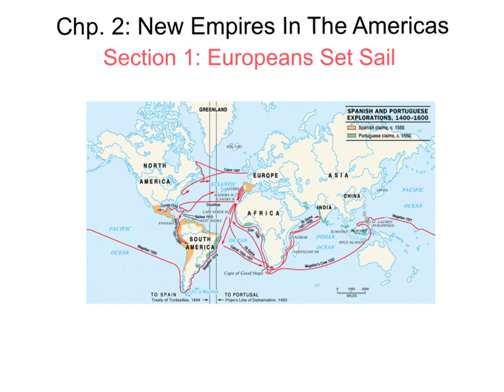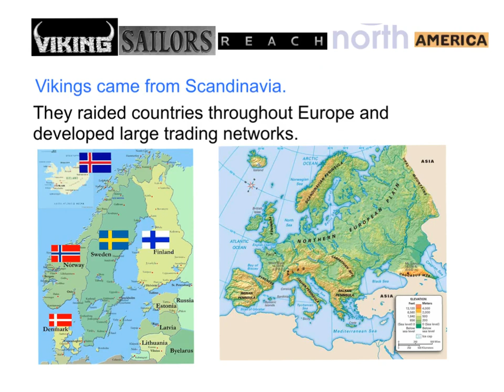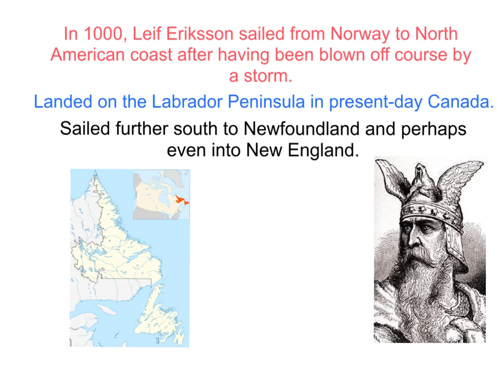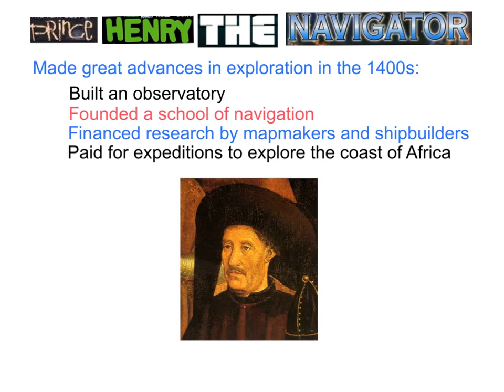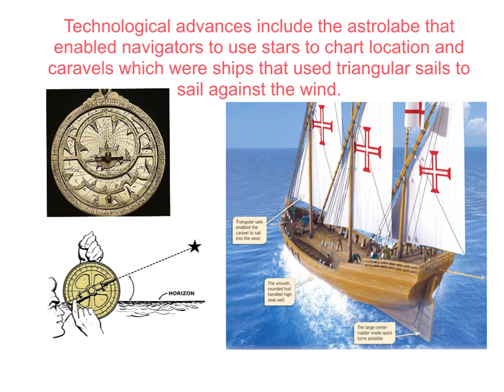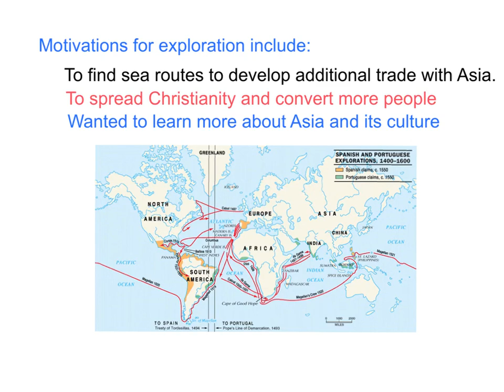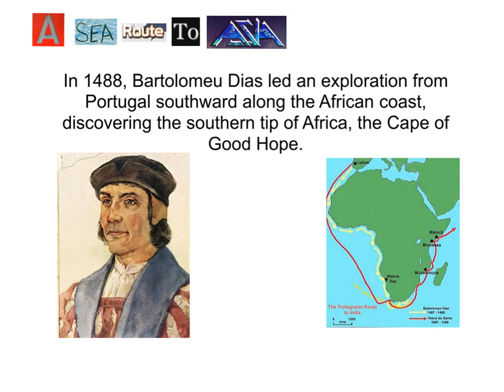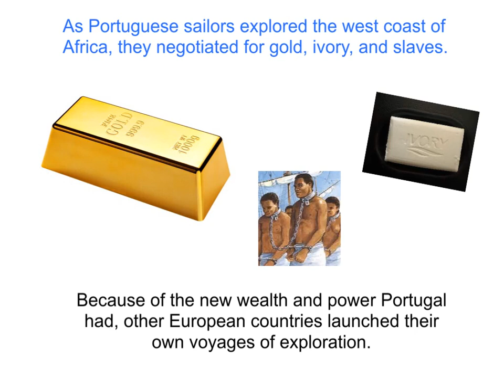Europeans Set Sail